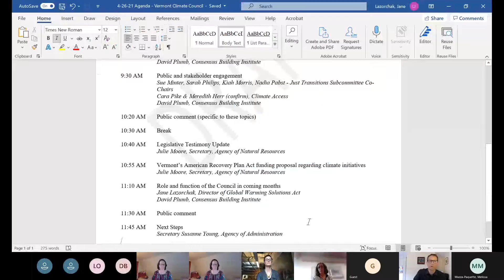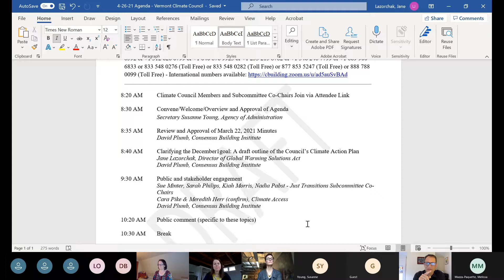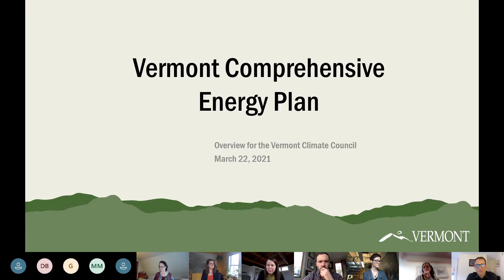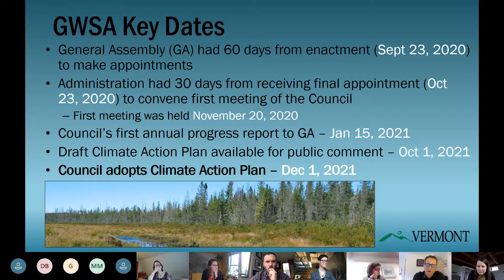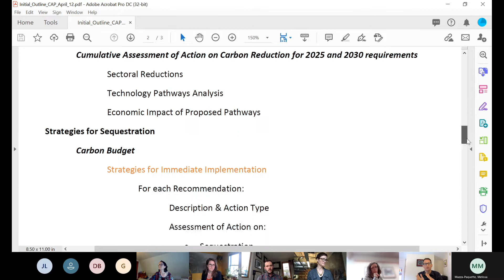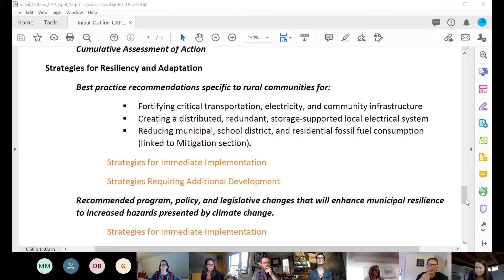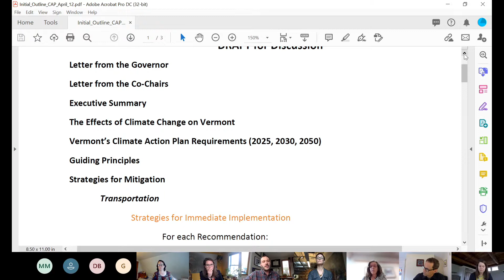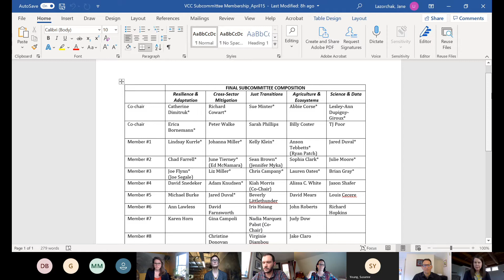Vermont Climate Council Steering Committee Meeting April 15, 2021.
A meeting of the Vermont Climate Council Steering Committee on April 15, 2021, Video 1 of 1